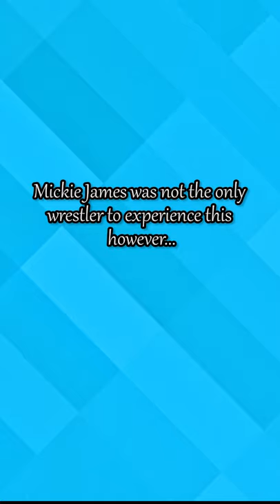This is who sent Mickie James a trash bag (WWE Trash Bag Incident)